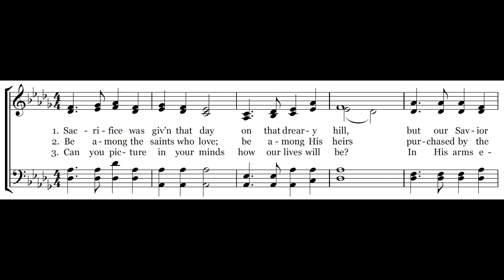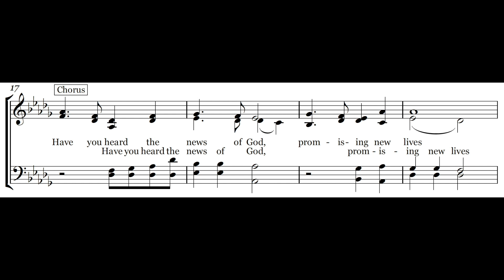Have You Heard the News of God? - Melody & Lyrics - Piano Instrumental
This video provides the lyrics and melody for the hymn "Have You Heard the News of God?”, a Carole Obrecht Collection original song written for a cappella singing during worship services. This hymn is listed up on CCLI as song #7123918 and the theme is The Power of Christ.  We hope this hymn brings you joy and encouragement in your daily walk.

350-song Hymnal Book on Amazon

Questions?